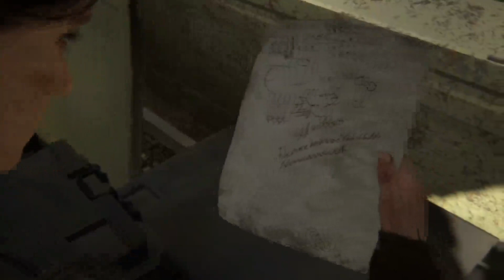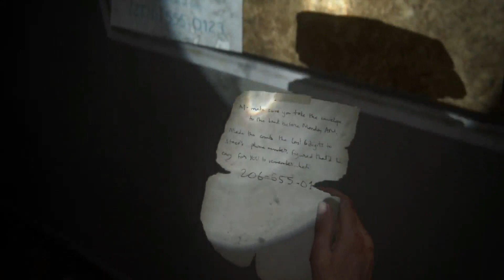The Last of Us 2 part 9 (SAFE CRACKER)